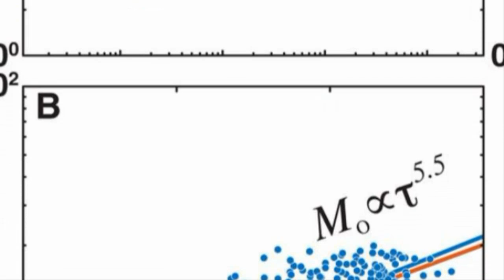💥💥【긴급속보:일본 도쿄 대지진 발생위기 오키나와 연속강진 발생중 주일미군철수계획?동북지방 강진 발생시 일본 원전 또다시 대폭발위기!】